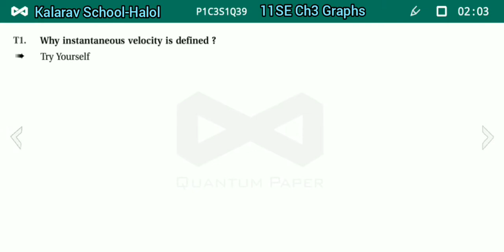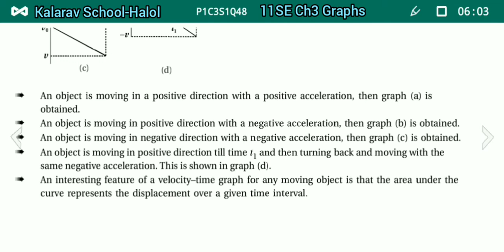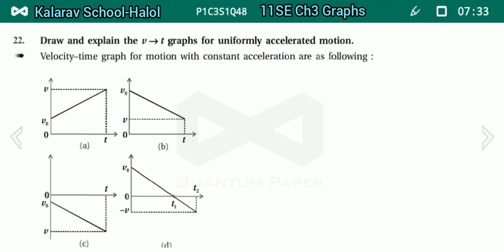11thg Sci EM Physics Ch 3 About Graph